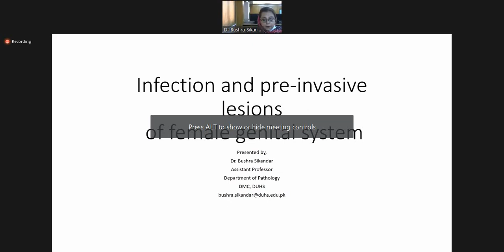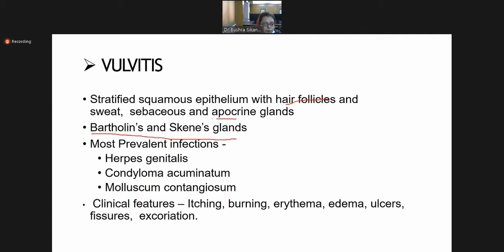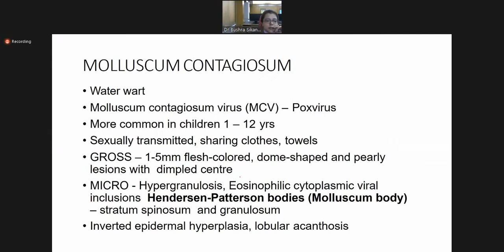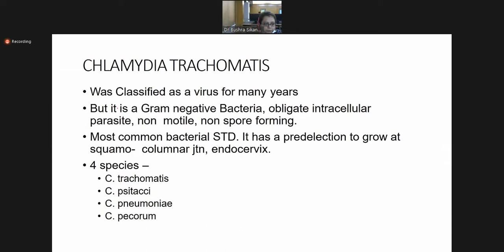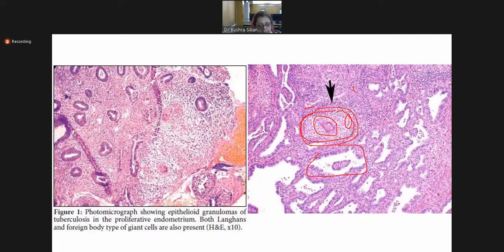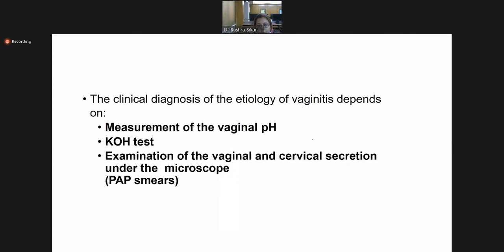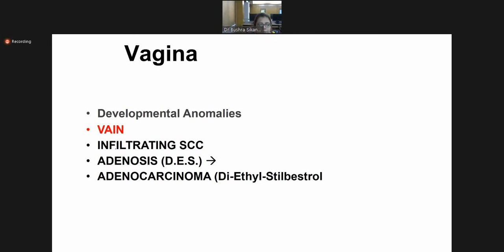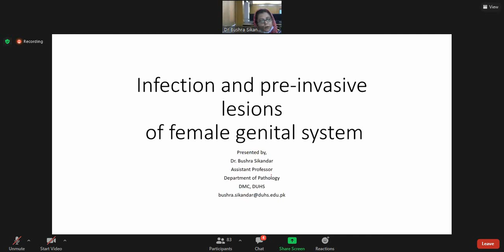Infections & Preinvasive Lesions of Female Genital Tract | Pathology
DR. BUSHRA SIKANDAR